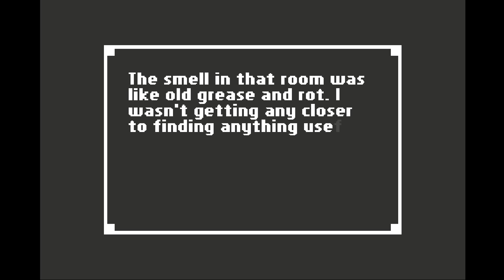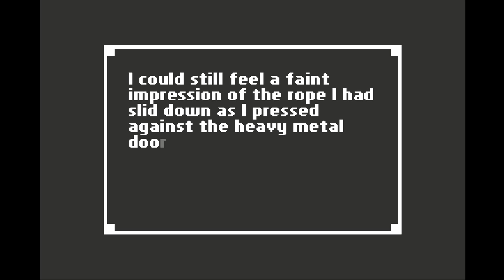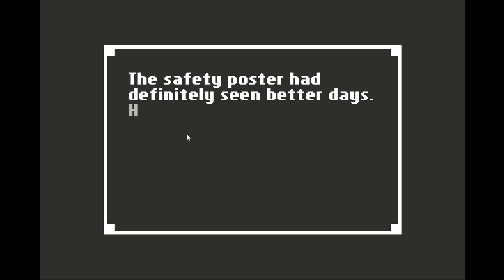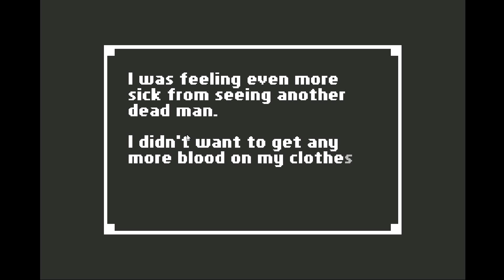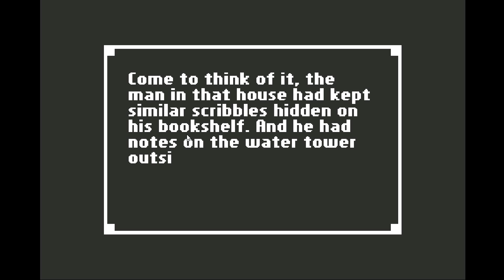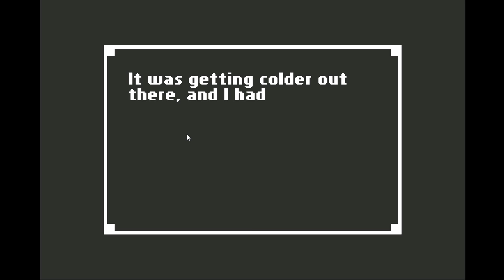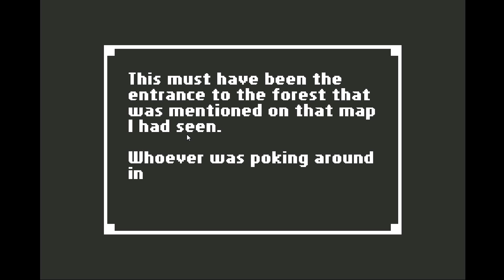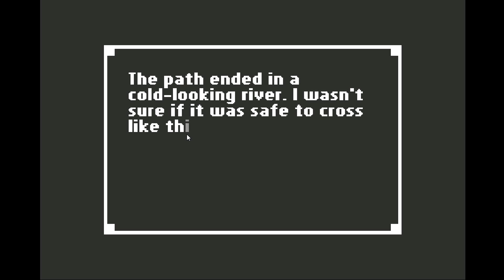Home #2 - Silent playthrough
Home to jedna z pomniejszych gierek którymi zainteresowałem się na steam'ie podczas wyprzedaży. Czy warto się w nią zagłębiać? Moim zdaniem tak. Zresztą oceńcie sami!